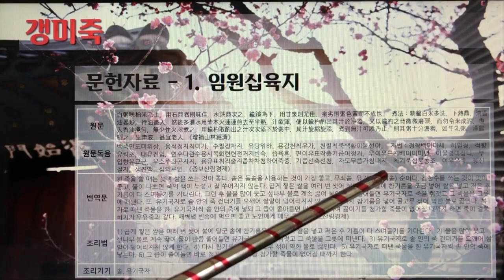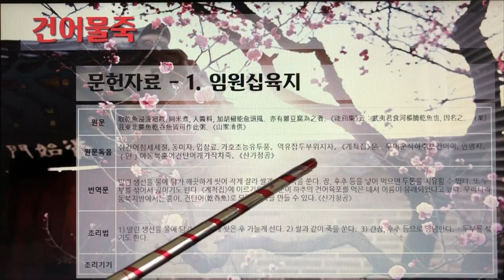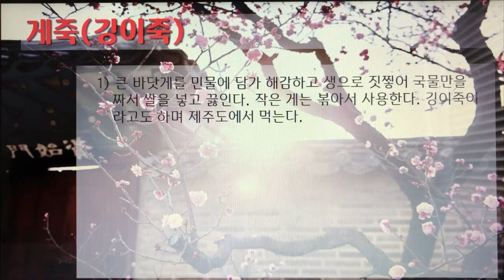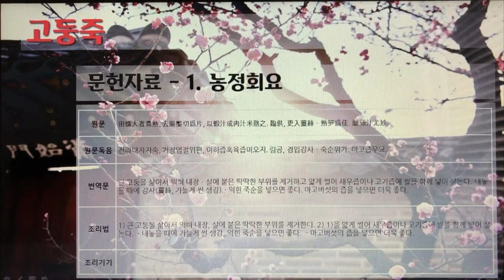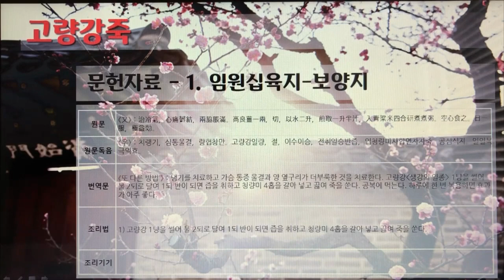한국의 전통죽(Korea Traditional Porridge) 2편 - 갱미죽부터 고량강죽까지 10개 전통죽, 18분 10초.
7인치 이상의 태블릿, 노트북, PC에서 시청을 권장합니다.

11. 갱미죽
12. 거위기름죽
13. 건어물죽
14. 게죽(깅이죽)
15. 계피죽
16. 고구마죽
17. 고기스프
18. 고기죽
19. 고둥죽
20. 고량강죽